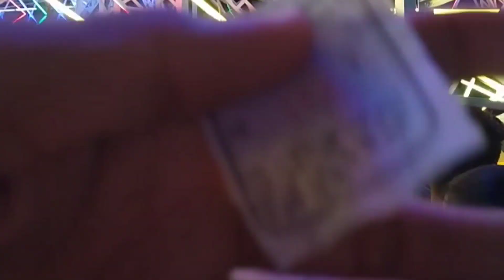my first vlog on kota dashehra in rajsthan 2nd big fair in rajsthan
KOTA DASHERA MELA
or botification ball ko on kre
BHAI RAJSTHAN KA DUSRA SABSE BADA MELA HAI KOTA DASHERA